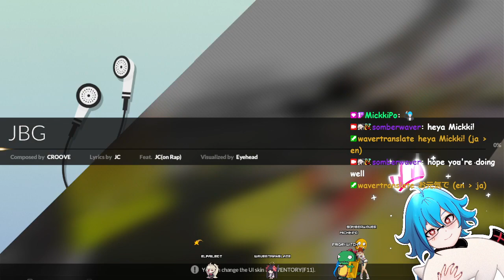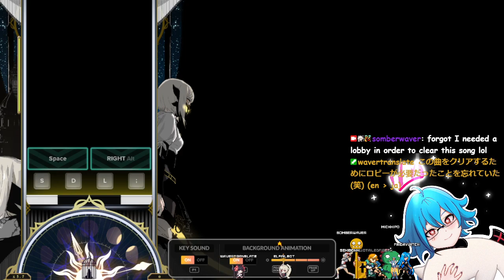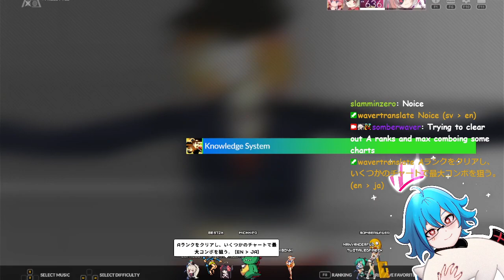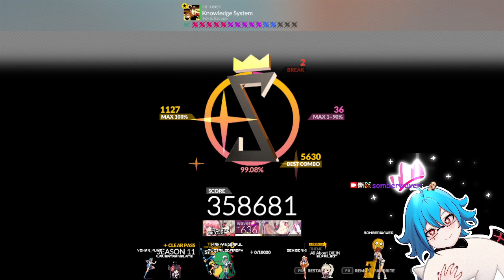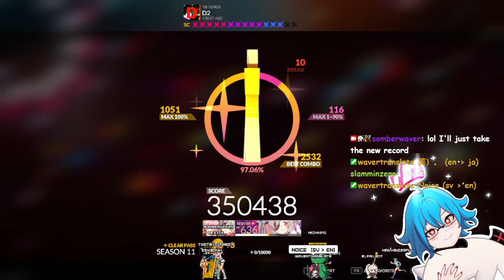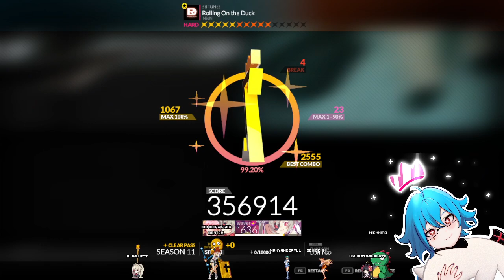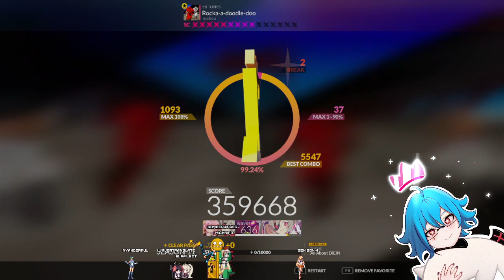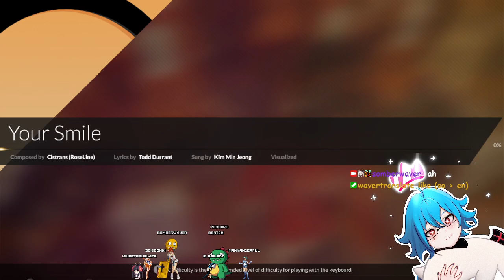[en/jp] Affiliate for 2 Years, That's kind of Insane (tts)